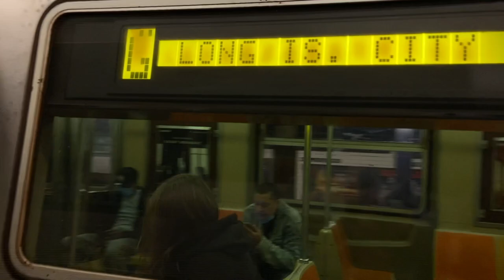IND Crosstown Line: (G) Trains with Garbage Train @ Myrtle-Willoughby Avenue (R42, R46, R68, R68A)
Queens and Church Avenue bound R46, R68 and R68A (G) Trains with R42 Garbage Train @ Myrtle-Willoughby Avenues

Taken October 16th